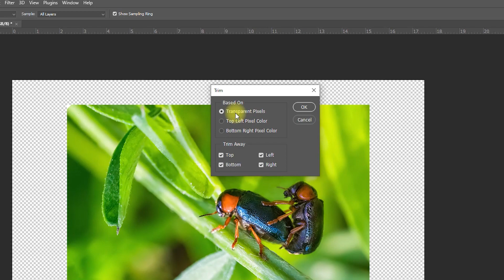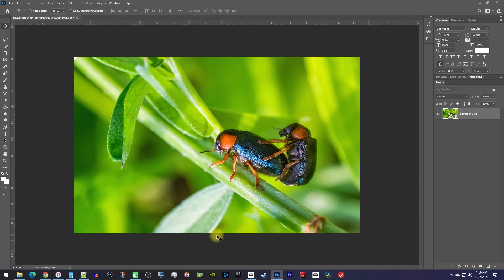Photoshop : How to Fit Image to Canvas Automatically (Fast Tutorial)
A tutorial on how to fit an image to the canvas automatically in Adobe Photoshop 2021.